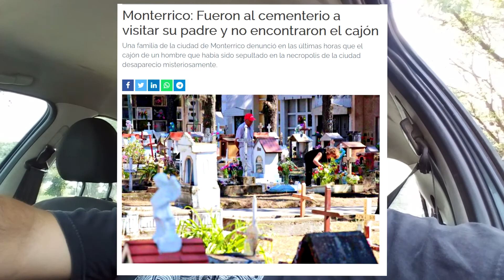Cementerio En Donde Desaparecen Los Cajones, Monterrico (Jujuy). RECORRIDO.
Un cementerio chico, el cual no tiene horario de cierre ya q es usado por los vecinos de barrios conectados para pasar a toda hora, día, tarde y noche. Ubicado en la ciudad de Monterrico, es el turno de recorrer y conocer el cementerio Ovejeria.